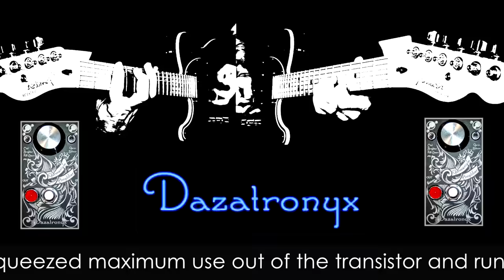Dazatronyx Germanium Amplifier +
The Germanium Amplifier+ is a vintage voiced boost that can smash your amplifier hard in the face. It can be used for volume boost and shaping, or for additional drive pushing a gain stage.

The Germanium Amplifier+ is constructed with a 'tin can' PNP germanium transistor. The germanium transistor has a rich history in musical effects for its round and life-like sounding properties. Germanium transistors were used before the introduction of silicon and have become increasingly difficult to find in acceptable condition with low leakage and suitable gain. I have been collecting germanium transistors in bulk supplies since I was in high school.

Each transistor is selected for over-all excellence and will always have its own sound. Each circuit is individually biased and tailored to suit the characters of the transistor. The circuit squeezed maximum use out of the transistor and runs with a little bit of its round break up.

A silicon selection switch has been added to the Germanium Amplifier+. Silcicon can be used for less background noise and a sharper clipping.